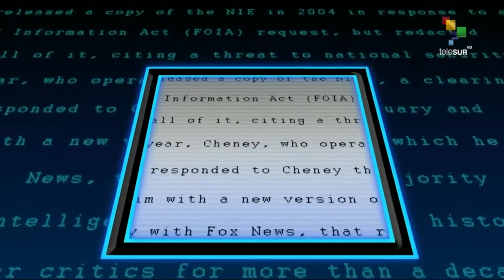Chris Gilbert entrevistado en The Empire Files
Entrevistado en el verano de 2017 por Abby Martin en "The Empire Files" de teleSUR, Chris Gilbert examina la trayectoria de la Revolución Bolivariana, exponiendo sus raíces, motivos y desafíos. En la entrevista se aborda la propuesta de Chávez sobre la construcción del socialismo con la comuna como columna fundamental, relacionando este concepto con el pensamiento de Marx sobre el Estado comunal. Gilbert también examina las consecuencias de revertirse el Proceso Bolivariano y explica las razones por las que la izquierda global debe mantener su apoyo al pueblo de Venezuela y a su gobierno en esta época de nuevas amenazas imperialistas.